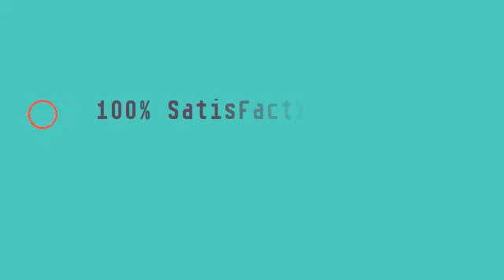Style, Innovation And Luxury With Broyhill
Broyhill :- Getting broyhill furniture will be good idea when you want to some stylish pieces of furniture for your new home. Sofas and Sectionals is the right store which are suitable for all of your furniture needs. We offer a great selection of Broyhill products to help make your house a home.